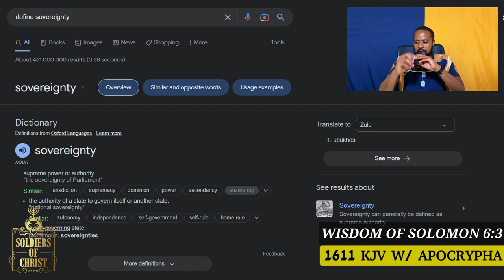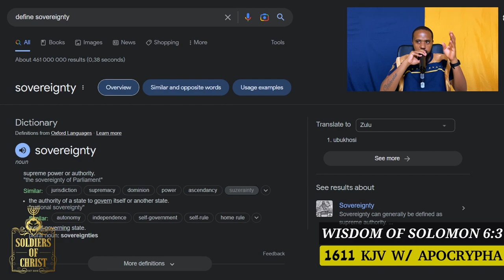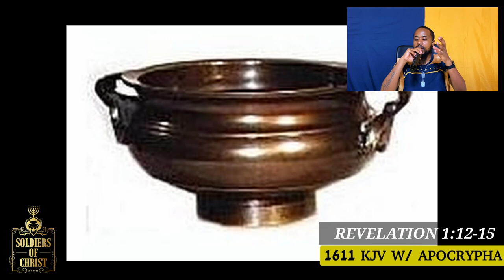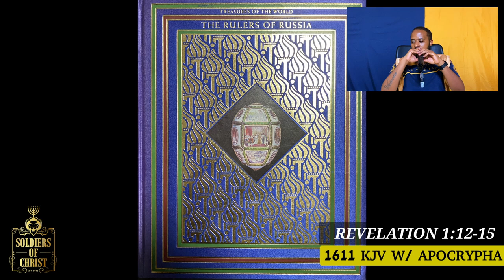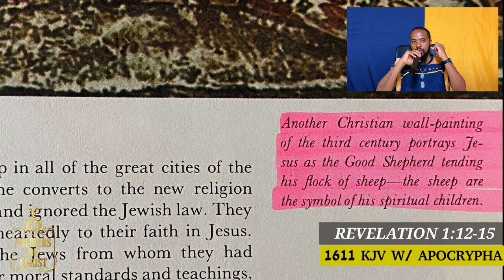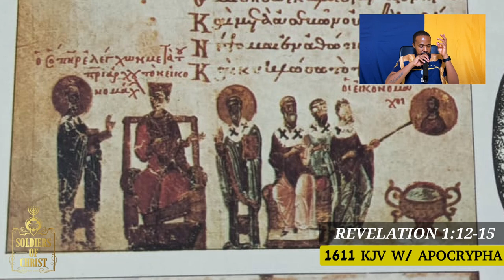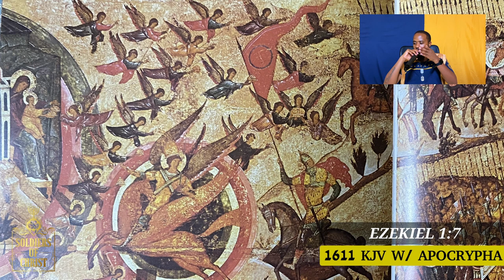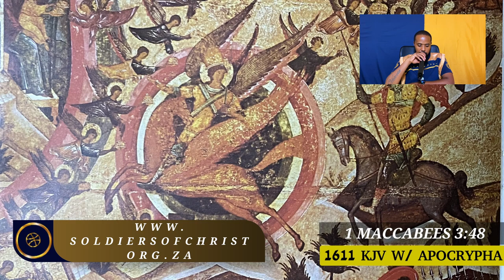SOC | THE DEPTHS OF SATAN